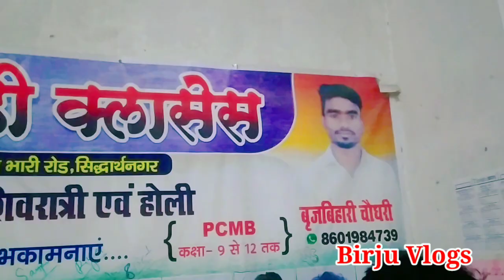My Coaching Institute